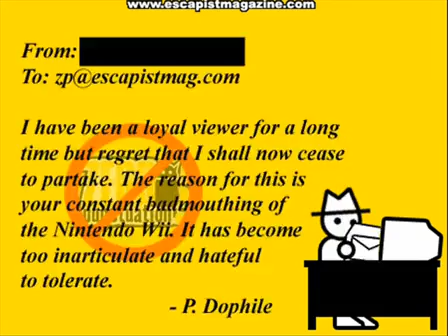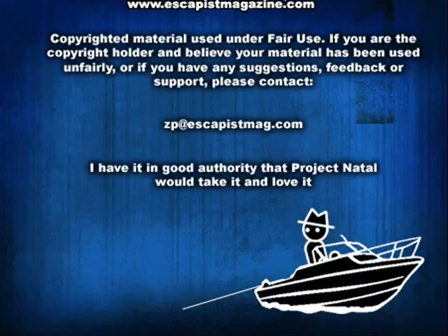WII SPORTS RESORT (Zero Punctuation)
This week, Zero Punctuation reviews Wii Sports Resort.

Escapist Magazine!